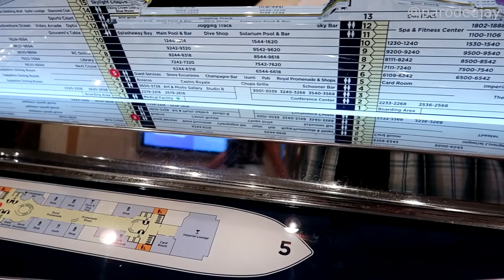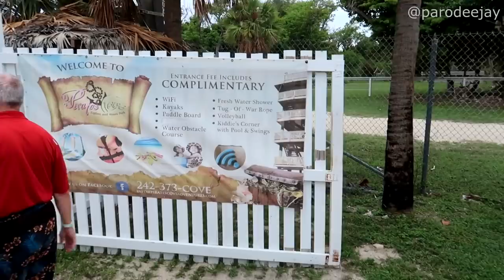Adventure Of The Seas Pt.9: Freeport, "Beach Getaway Entrance Only" Tour, Pirate's Cove - ParoDeeJay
Welcome to Freeport, Bahamas! We're headed to a surprise destination via Royal Caribbean's "Beach Getaway Entrance Only" excursion, which turned out to be Pirate's Cove on Taino Beach... after a few bumps along the way, we ended up having a pretty decent day overall!! :P

00:00 BOOM!
00:04 Testing & Breakfast
04:03 Welcome To Freeport
07:42 Pirate's Cove
13:38 An Unfortunate Story
17:49 Time To Head Back!

We're cruising aboard the first Royal Caribbean sailing available to United States residents in 2021... the Adventure Of The Seas from Nassau, Bahamas! We sailed from June 12-19, 2021 with two amazing days in Coco Cay, plus stops in Cozumel, Mexico and Freeport, Bahamas. This sailing was 100% vaccinated (other than guests who were too young for a vaccine) with no mask requirements indoors our outdoors, and limited social distancing in certain venues. Let's do this thing!